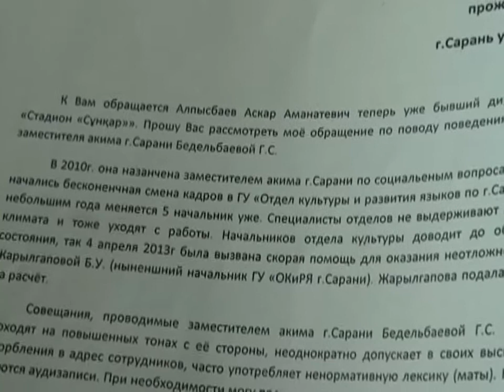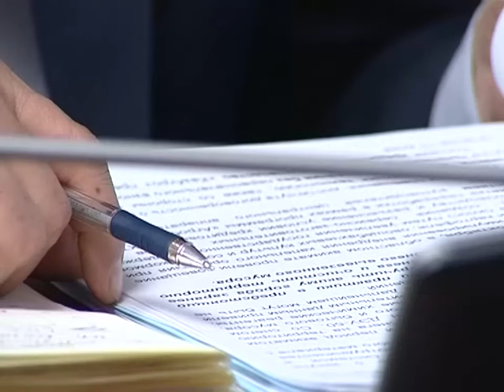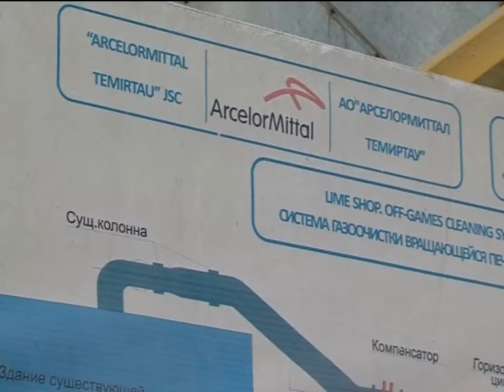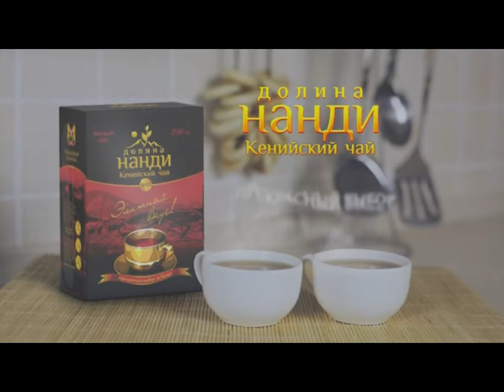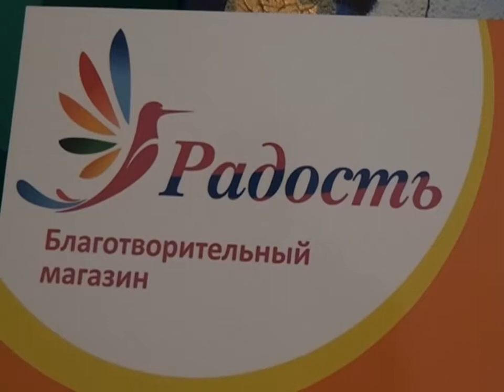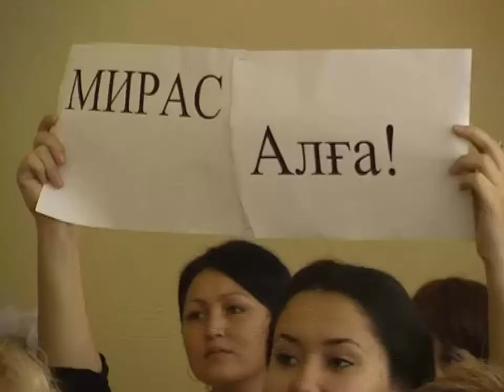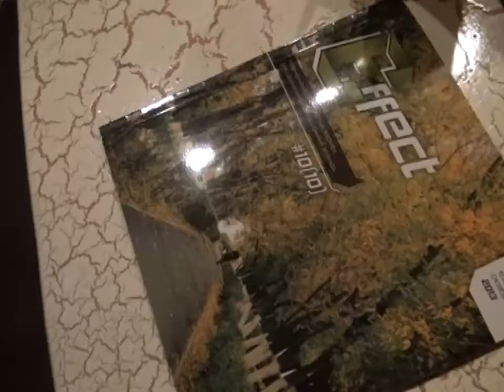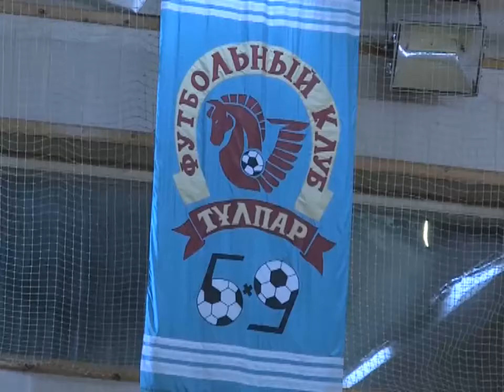Новости канала Первый Карагандинский - 29/10/2013